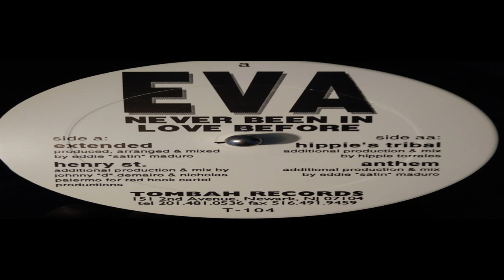Eva - Never Been In Love Before (Henry St. Mix)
Tombah Records ‎– T-104 US 1994